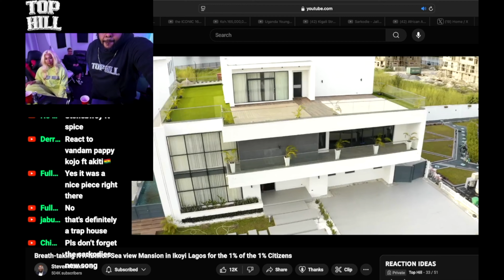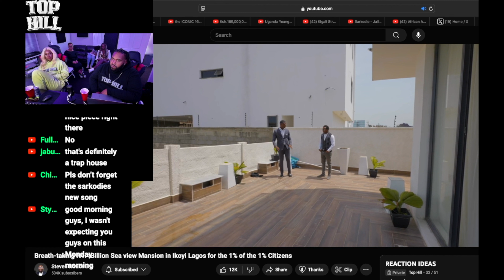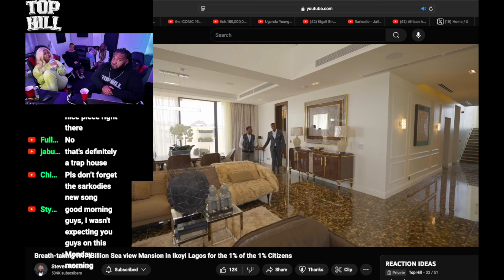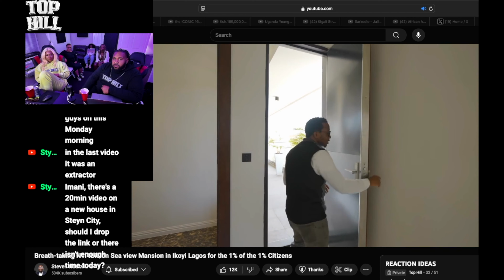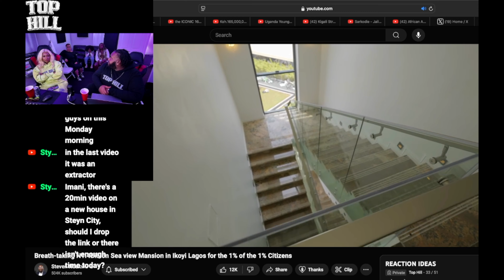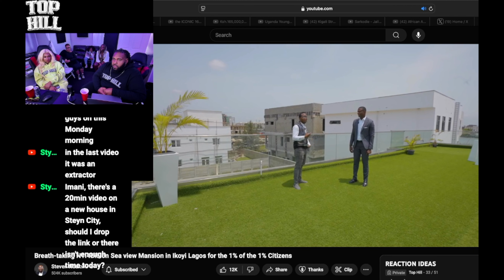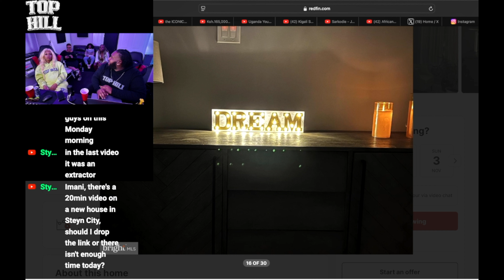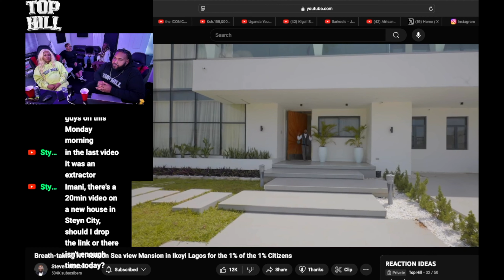AMERICANS REACT TO INSIDE IKOYI’S NIGERIA N1.4 BILLION SEA VIEW MANSION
Inside Ikoyi’s N1.4 Billion Sea View Mansion | Top Hill Reacts 🏡💰🌊🇳🇬

Imani and Carmen are in awe as they react to Steven Ndukwu’s tour of a jaw-dropping N1.4 billion sea view mansion in Ikoyi, Lagos. 🏠💎 This luxurious property is designed for the 1% of the 1%, with breathtaking views, opulent interiors, and every high-end feature you can imagine. Join us as we explore what makes this home the pinnacle of luxury in Lagos! 🌇✨

Experience the height of luxury living with us as we break down this stunning mansion and discuss why Ikoyi remains the place for Africa’s elite.